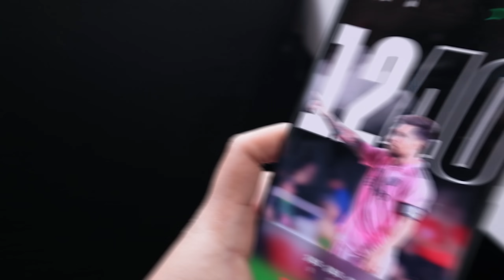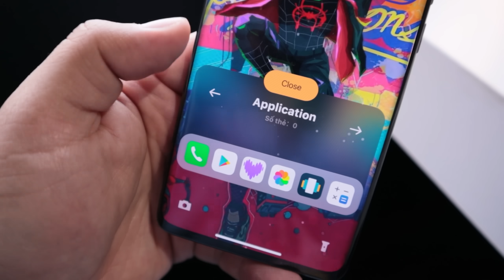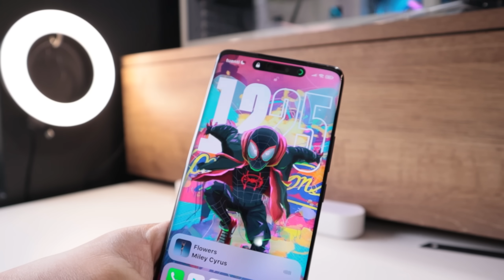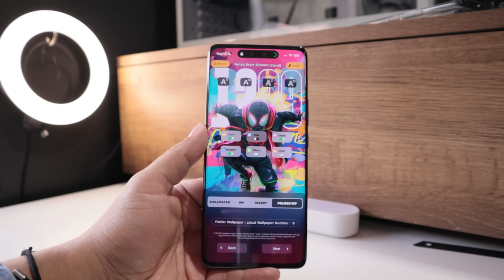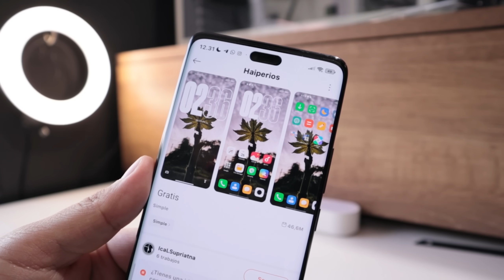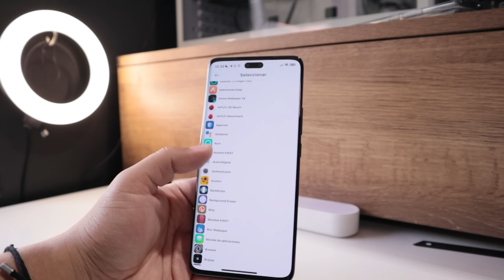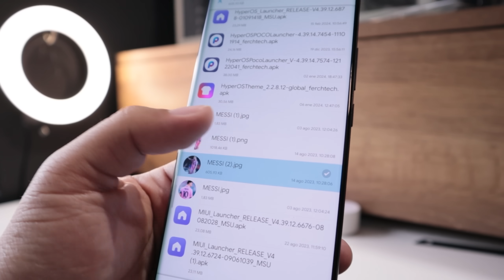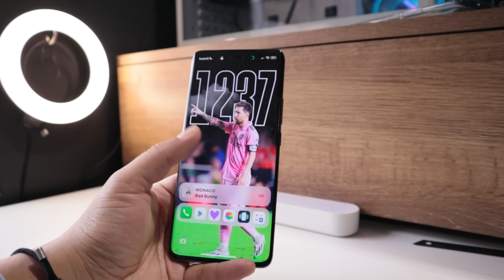Finalmente!! El Tema Oficial de HyperiOS para Cualquier Xiaomi (Más Completo y Avanzado que Nunca)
En este nuevo episodio de Ferch Tech te traigo el tema más avanzado y completo que existe oficial de HyperOS e iOS de los iPhone con funciones únicas jamás vistas, corre a instalar ya para cualquier xiaomi, redmi y poco compatible con cualquier versión de MIUI y HyperOS.